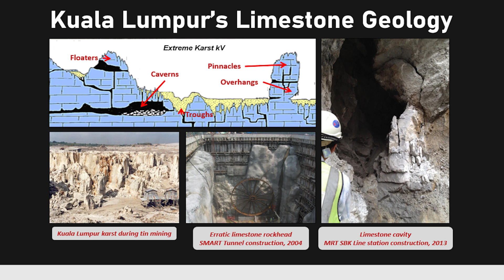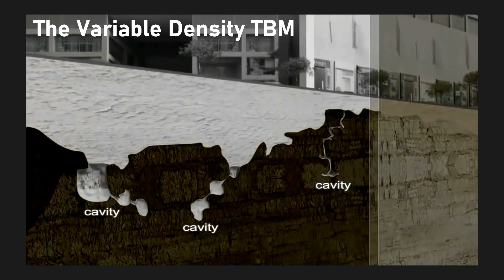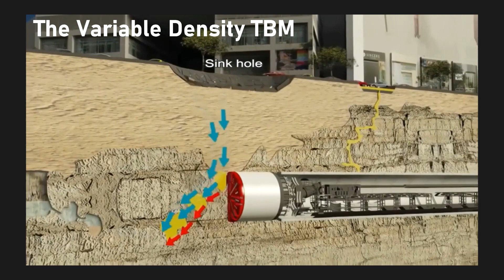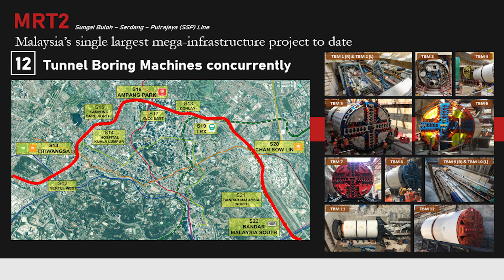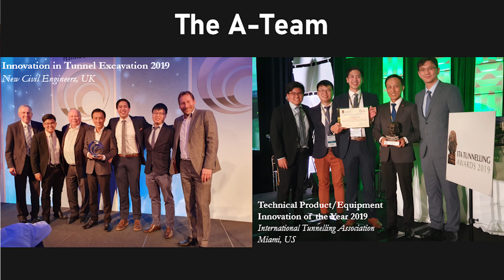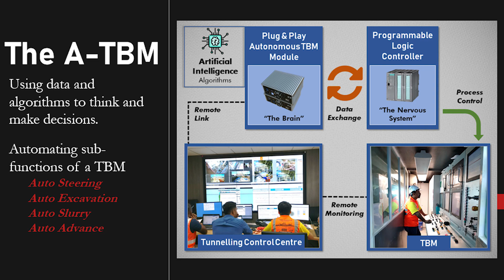Tunnelling Into A Digital Revolution | Ng Hau Wei | TEDxSunwayUniversity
Mr. Ng talks about the technology behind the construction of Mass Rapid Transit (MRT) underground tunnels. He shared his journey in the tunnelling industry and his idea to automate Tunnel Boring Machines (TBM) using AI to increase safety and productivity of the tunneling process.
 Ng Hau Wei has 20 years of Civil Contractor experience in large infrastructure project and over 15 years of 60 kilometres tunnel construction experience covering shield and unshielded mechanized tunnelling methods.

He is currently the Deputy Project Director of KVMRT underground project and the lead in driving the Tunnelling Research Programme. His work includes mega construction of the dual-purpose SMART Tunnel in Kuala Lumpur, the interstate Electrified Double Track Project of Peninsular Malaysia and KVMRT, the country’s 1st metro rail and at present time, pushing to complete its 2nd line.

His experience covers dam, rail and road tunnel construction in various geologies, including extreme karst limestone. His most notable achievements are joint development of the world’s first Variable Density Tunnel Boring Machine (VD TBM) and the making of the first Autonomous Tunnel Boring Machine (A-TBM). This talk was given at a TEDx event using the TED conference format but independently organized by a local community.